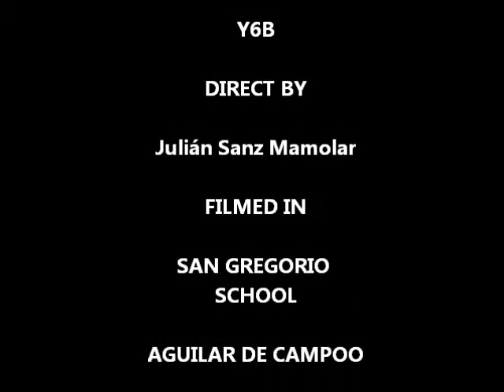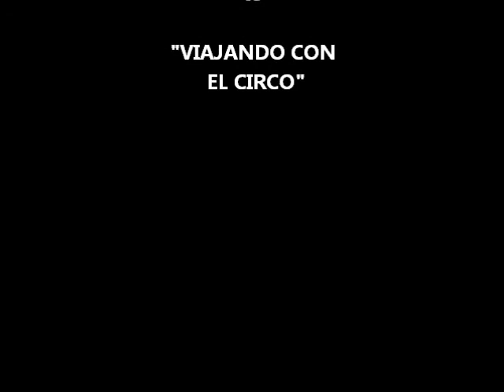Clowns 6B at San Gregorio school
El show "TRAVELLING WITH THE CIRCUS" Y6B está compuesto por diferentes performances desarrolladas por el alumnado de 5ºB del Colegio San Gregorio de Aguilar de Campoo de Palencia. Esto es con motivo de la unidad didáctica desarrollada desde este como consecuencia del proyectoEF a nivel nacional "VIAJANDO CON EL CIRCO" que los denominados frikimefs estamos desarrollando. Descubre las diferentes habilidades circenses desarrolladas por el alumnado.